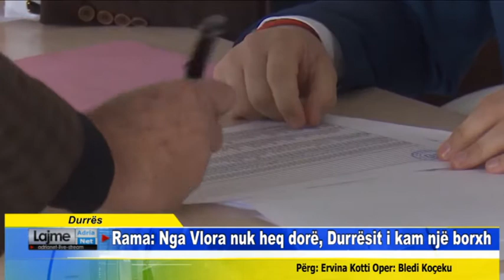Durrës Rama Nga Vlora nuk heq dorë, Durrësit i kam një borxh